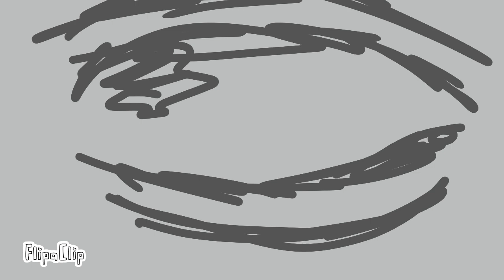quick sloppy eye animation test 👌